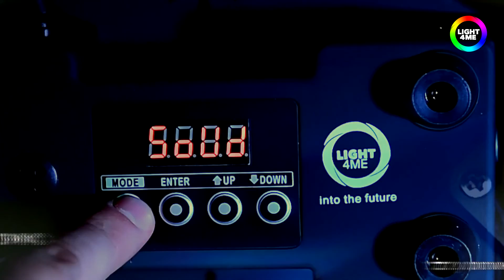MUSICEXPRESS - LIGHT4ME FLAT TRI PAR 7 SLIM PŁASKI LED RGB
LIGHT4ME FLAT TRI PAR to płaski PAR z siedmioma 3-watowymi diodami LED TRI-Color RGB. Par posiada szeroki kąt wiązki światła wynoszący 30° i duże natężenie światła. Ze względu na zastosowanie dwóch wentylatorków chłodzenia, nie ma możliwości przegrzania diód i tym samym ich uszkodzenia co jest najczęstszą przyczyną awarii. Wentylatory pracują w zależności od stopnia nagrzania się diód.

Par LIGHT4ME jest wykonany bardzo profesjonalnie, użyto wysokiej jakości materiałów, cały par został pokryty specjalną farbą dzięki czemu wygląda elegancko. Urządzenie jest sterowane za pomocą 4-przyciskowego panelu z wyświetlaczem LED

Niska cena, wysoka jakość wykonania oraz szeroki zakres zastosowań to nie jedyne zalety LIGHT4ME FLAT TRI PAR